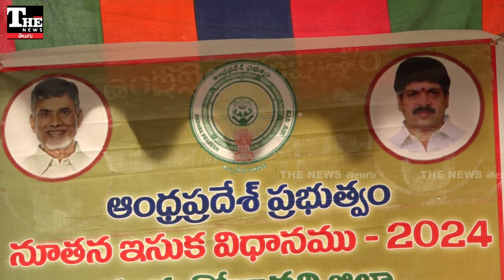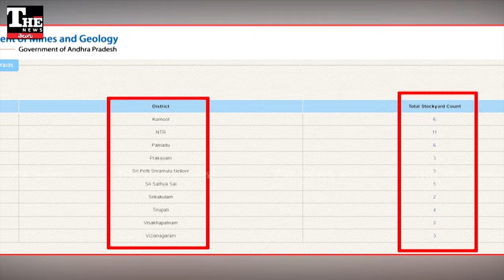ఇసుక అక్రమాలకు అఫీషియల్ లెక్కలే ఆధారం, ఇదేంటి చంద్రబాబు?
వైఎస్సార్సీపీ ప్రభుత్వం ఇసుక దోపిడీ అంటూ టీడీపీ ఆరోపించినా చంద్రబాబు పాలన 100 రోజుల్లో వంద కోట్లకు పైగా విలువైన ఇసుక దోచేశారు. ప్రభుత్వ డేటా ప్రకారమే 13లక్షల మెట్రిక్ టన్నుల ఇసుక మాయమయిపోయింది.